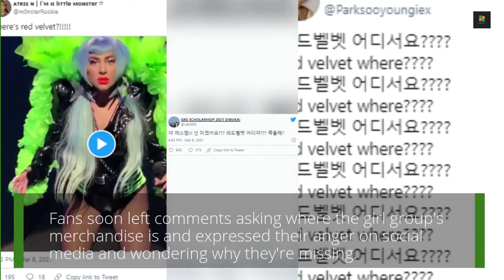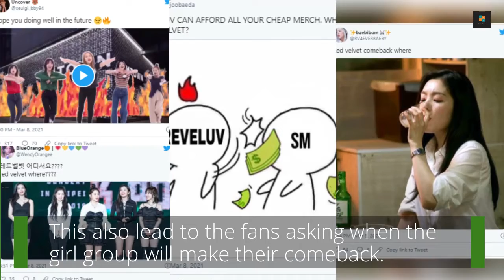Red Velvet Is Missing From SM Entertainment's New Merchandise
On March 8th, SM Entertainment announced that they would be releasing new merchandise for their artists.

The company announced that the keyring would be available for TVXQ, Super Junior, Girls' Generation, SHINee, EXO, NCT 127, NCT Dream, WayV, and aespa.